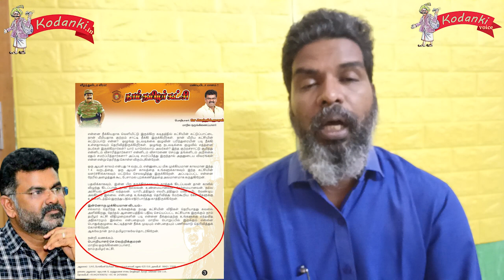சீமானை தூக்கி எறிந்த தம்பி... பதவி வெங்காயம் மாதிரி🤣பதறும் அண்ணாமலை I Seeman I Annamalai I Kodanki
கோடங்கி